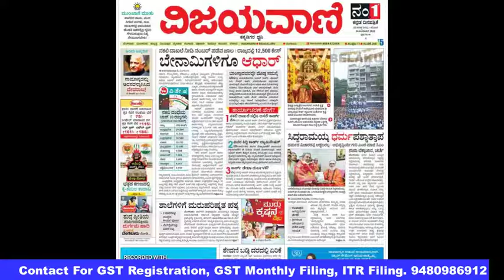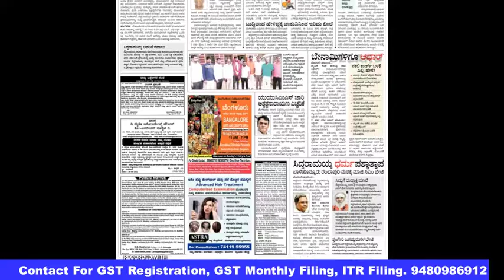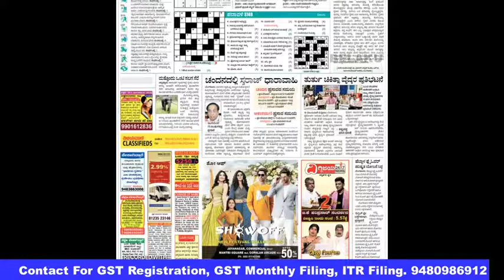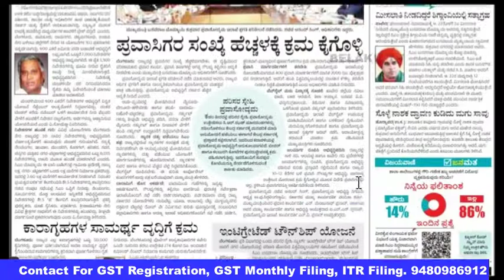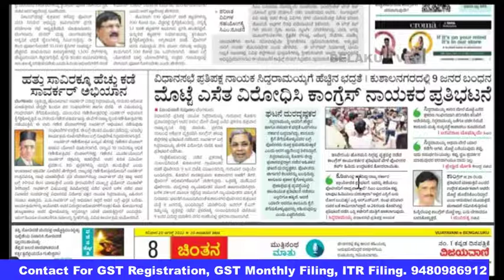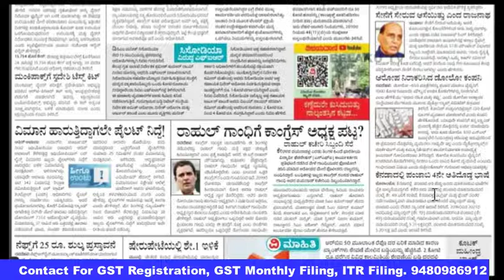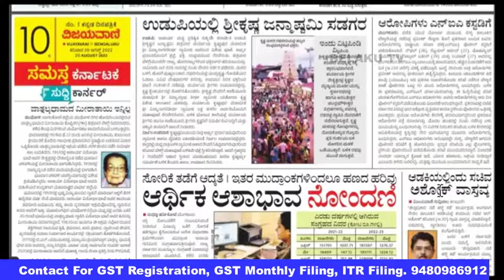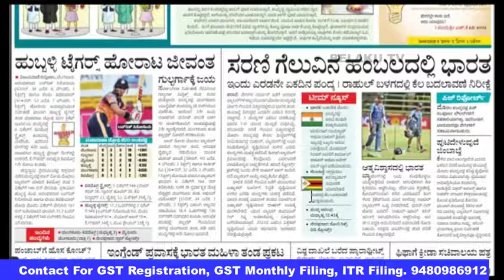VIJAYAVANI (ವಿಜಯವಾಣಿ) KANNADA NEWS PAPER TODAY.. ದಿನಾಂಕ : 20-08-2022.. ಶನಿವಾರ..